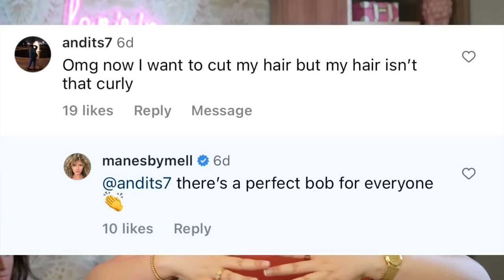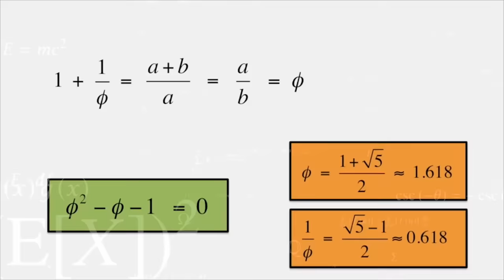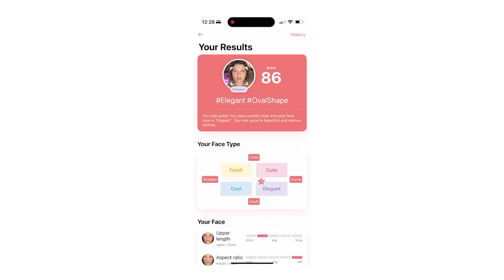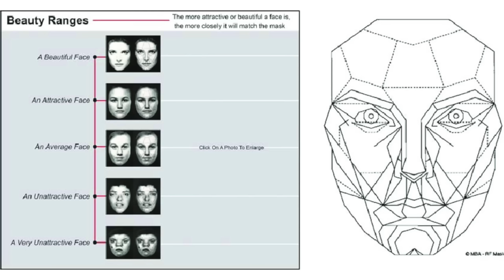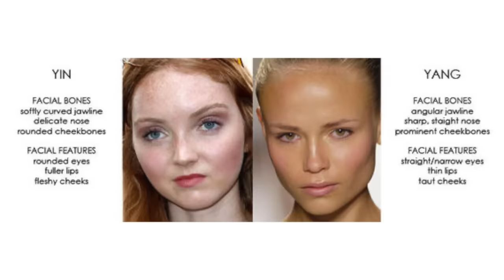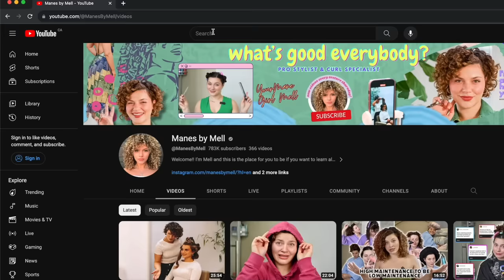HOW TO PICK THE PERFECT HAIR LENGTH FOR YOUR FACE & HAIR TEXTURE (the perfect bob haircut)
Have you ever considered cutting your curly, wavy, or straight hair into a bob but were concerned about whether or not it would suit your face shape? The bob is TRENDING and for good reason but the number one most important question is – will it look good on me? A complect question that by the end of this video, you will have answered. In my professional opinion, there is a perfect bob for EVERYBODY! You just need to ding the right length and style which is exactly what you shall discover today as we analyze your face. Now I’m not saying you HAVE to listen to me (who am I besides a professional hairstylist, curly hair specialist, and short hair enthusiast)
But the reason why you should watch this video is because it will help explain WHY we all feel there is an “awkward” length to our hair (that coincidentally lasts 1-2 months before it looks “normal” to you again – or why certain hairstyles just aren't suited for everyone!

9 Best AI Hairstyle Apps To Test Hairstyles Online in 2023